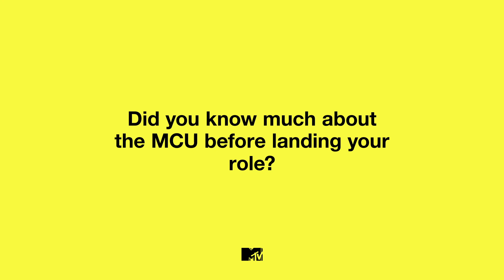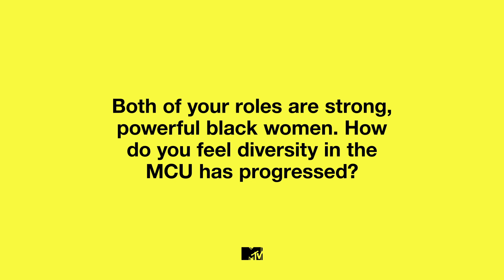Ravonna Renslayer and Mobius’ relationship will have ‘an intimacy’ | MTV Movies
We caught up with Loki stars Gugu Mbatha-Raw and Wunmi Mosaku to talk the new series, diversity in the MCU and cliff-hangers! Loki is exclusively streaming on Disney+.